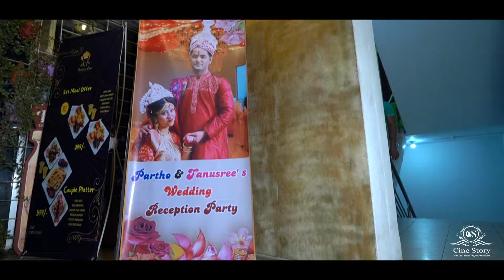Rupkothar Jogote Reception Ceremony Of Partho & tanusree Cine Story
Cinematography.Photography
Location : New Elephant Road Hatirpul  1205 Dhaka